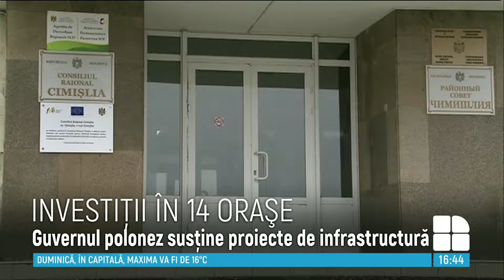Noi investiții la Cimișlia, 2018